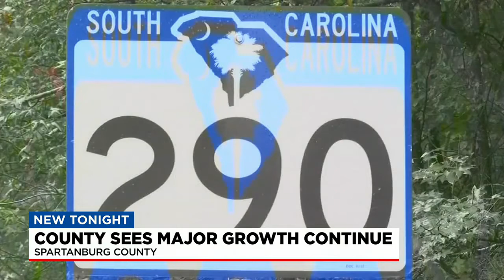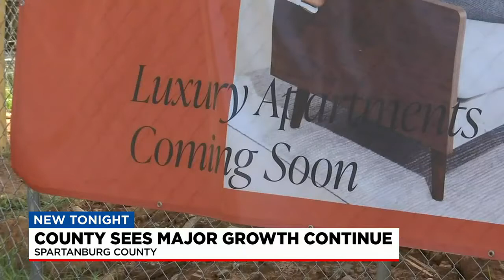Spartanburg County sees major growth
Kennedi Harris has the story.